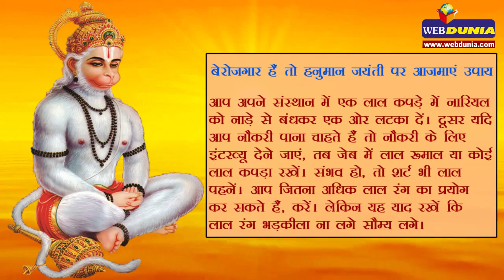बेरोजगार हैं तो हनुमान जयंती पर अवसर ना चुकें, आजमाएं उपाय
आप बेरोजगार है या आपका व्यापार नहीं चल रहा है तो आप मंदिर में हनुमान जयंती के दिन सुंदरकांड का पाठ करें। प्रतिदिन हनुमान चालीसा का पाठ करें और प्रति मंगलवार को हनुमानजी के मंदिर जाएं।